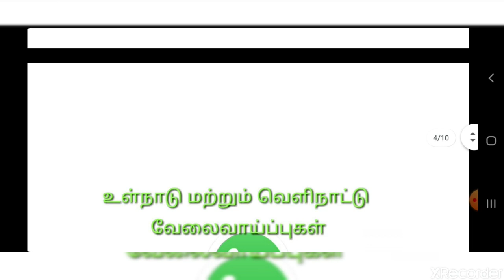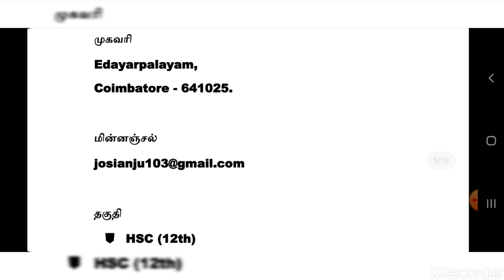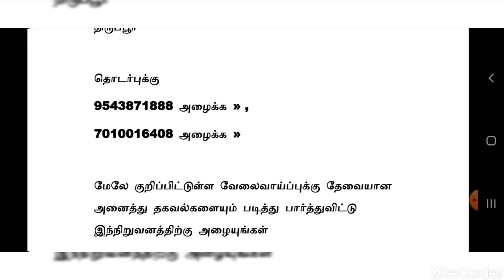Best Job for You | 10th,12th,Degree Jobs | Private Jobs 2020 | Tamil | tamilnadujobs2020 | tnjobs202